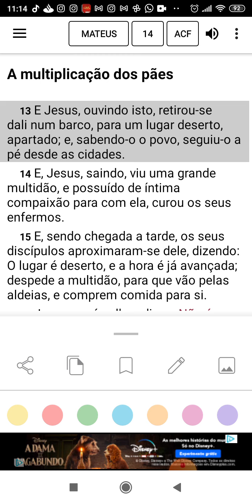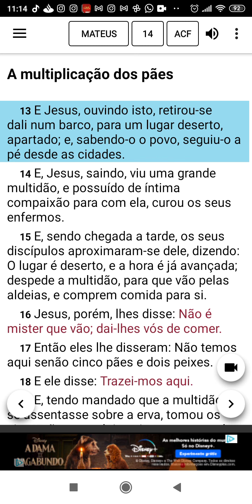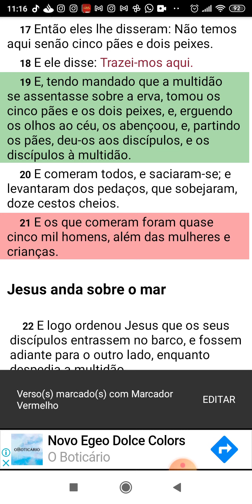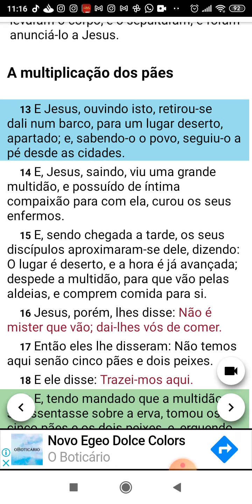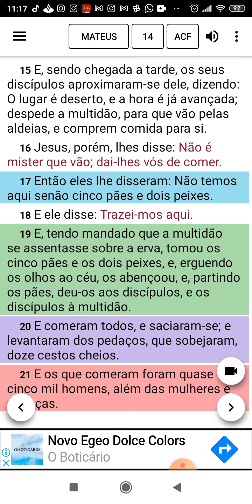A multiplicação dos pães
Determina outra vez um certo dia, Hoje, dizendo por Davi, muito tempo depois, como está dito: Hoje, se ouvirdes a sua voz, Não endureçais os vossos corações.

Hebreus 4:7